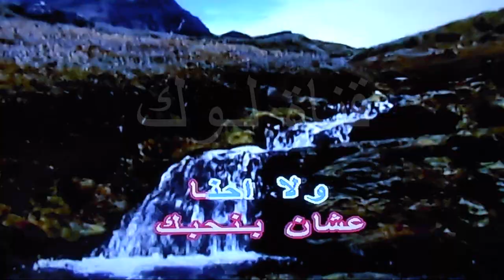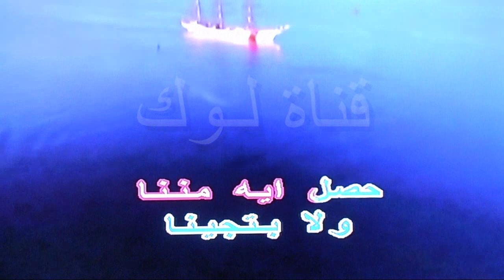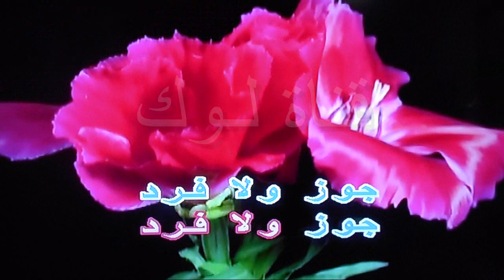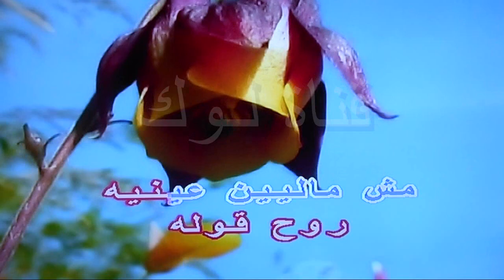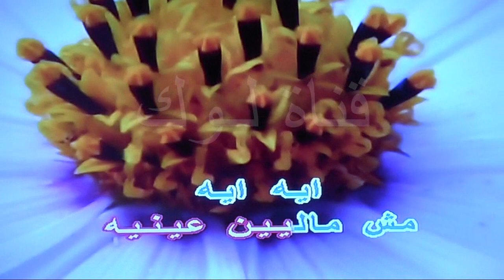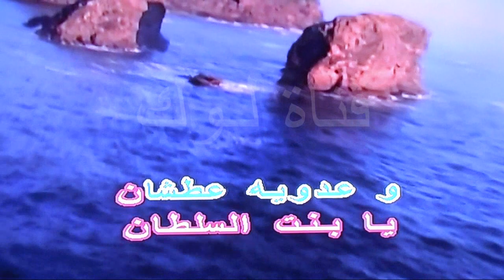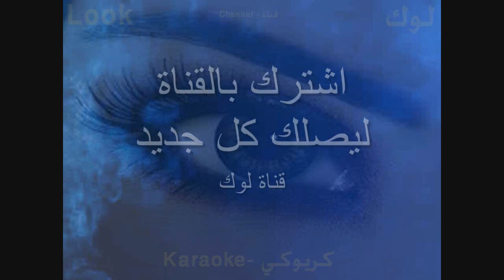ما بلاش اللون ده معايا - احمد عدوية - كاريوكي - قناة لوك - اغاني عربية